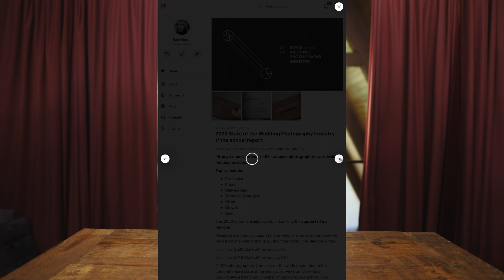Submit to 2021 State of the Photography Industry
DVLOP Workshop & Presets for
Wedding & Portrait Photographers